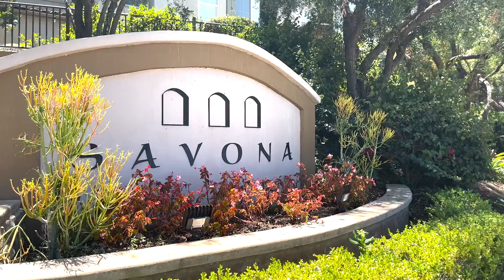944 Bolex Way, San Marcos | CABRILLO TEAM REALTY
Welcome to the beautiful Savona community at Rancho Coronado. This gated community is in an ideal location in San Marcos - close to CSUSM and Discovery Park and is walking distance to several restaurants. There is also a community pool and playground that are steps from your front door - perfect for summertime! This 3 bed, 2.5 bath home shares just one wall and has an attached 2-car garage making it feel more like a detached home. On the main level you'll find your living room with fireplace, a half bath, dining area and kitchen with granite countertops. The living room also features a slider out to your west-facing back patio that has plenty of space for BBQing and enjoying your meals while taking in our gorgeous San Diego sunsets. The master bedroom has a substantial walk-in closet along with ensuite bath and private balcony that is also west-facing with amazing views out to the rolling hills of North County. The other 2 bedrooms share a jack & jill bath and one of the bedrooms also has its own walk-in closet. Also found upstairs is plenty of hallway storage and laundry room with additional cabinet storage space.